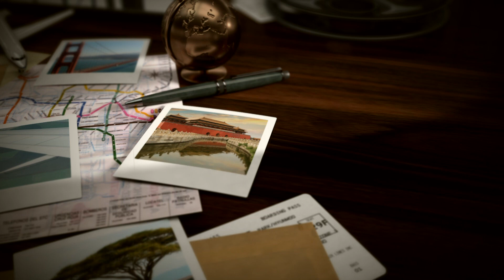Το Σινεμά του Κόσμου, Ιούνιος 2022!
Δε χρειάζεσαι εισιτήριο για το απόλυτο κινηματογραφικό ταξίδι. Το Σινεμά του Κόσμου, κάθε Τετάρτη στις 22:00, στο Novacinema1, στη δική σου EON από τη Nova.

Κάνε δική σου την EON από τη Nova στο για να απολαμβάνεις μοναδικές ταινίες & σειρές.